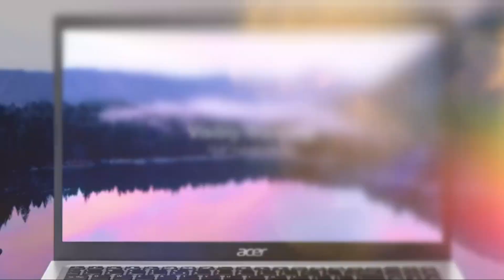Slim Laptop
Acer Aspire 5 A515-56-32DK Slim Laptop - 15.6" Full HD IPS Display - 11th Gen Intel i3-1115G4 Dual Core Processor - 4GB DDR4 - 128GB NVMe SSD - WiFi 6 - Amazon Alexa - Windows 11 Home in S mode
-29% $269.99
List Price: $379.99
$94.60 Shipping & Import Fees Deposit to Pakistan Details